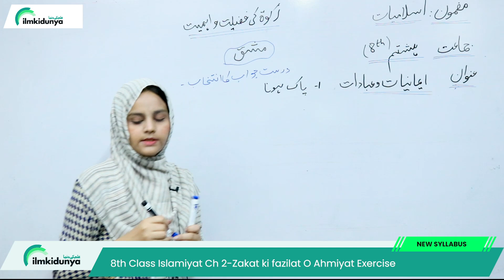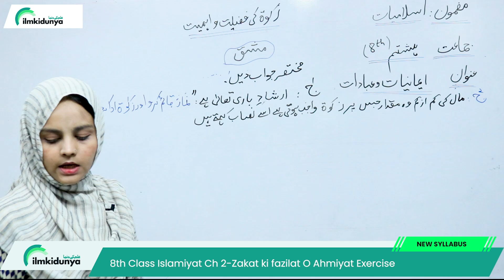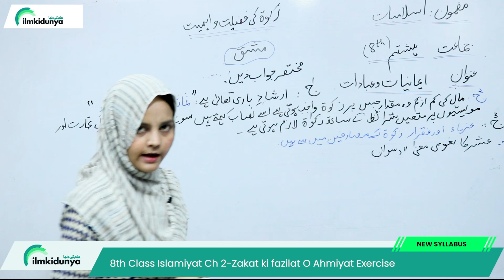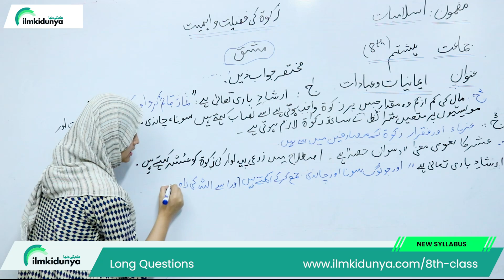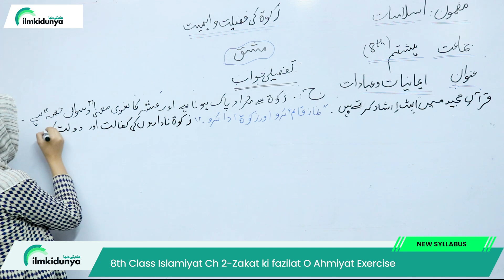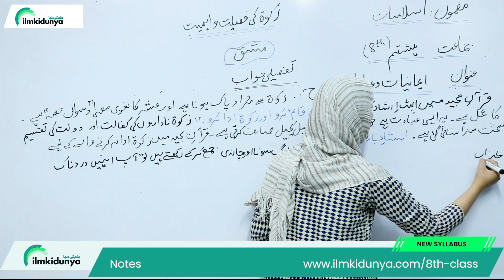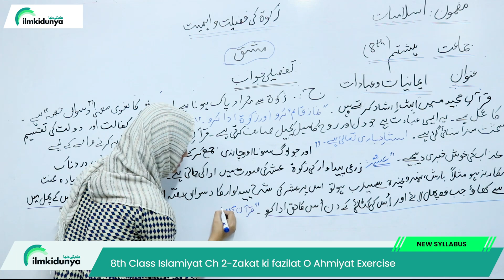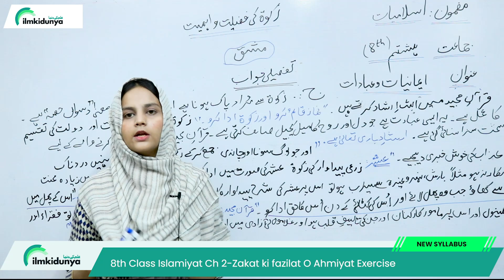Class 8 islamiat Chapter 2 - Zakat ki fazilat O Ahmiyat Question Answer - 8th Class islamiat Ch 2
In this online lecture, Teacher explains 8th Class Islamiat Chapter 2 . The topic being discussed is Topic Class 8 islamiat Chapter 2 - Zakat ki fazilat O Ahmiyat Question Answer - 8th Class islamiat Book Chapter 2

class 8 islamiat book chapter 2,
8th class islamait book chapter 2 zakat ki fazilat o ahmiyat question answer,
class 8 islamiat book chapter 2 zakat ki fazilat o ahmiyai question answer,
class 8th islamiat book chapter 2 zakat ki fazilat o ahmiya question answer,
8th class islamiat book,
8th class islamiat mcq,
8 class islamiat chapter 2 zakat ki fazilat o ahmiya question answer,
8 class islamiat book chapter 2,
8th class islamiat book chapter 2 zakat ki fazilat o ahmiya question answer,
8th class islamiyat book chapter 2 zakat ki fazilat o ahmiya question answer,